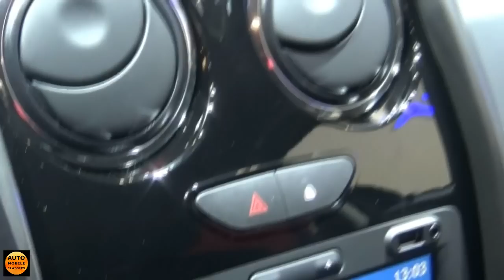2017 Dacia Duster Black Shadow - Exterior and Interior - Auto Show Brussels 2017